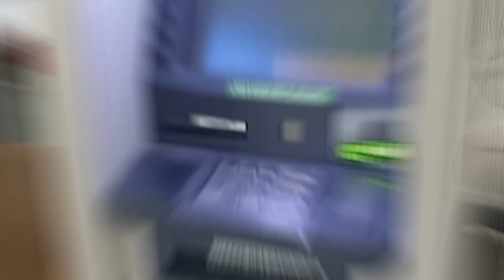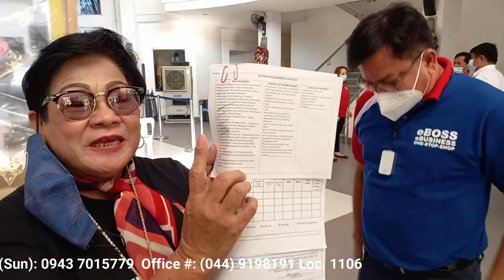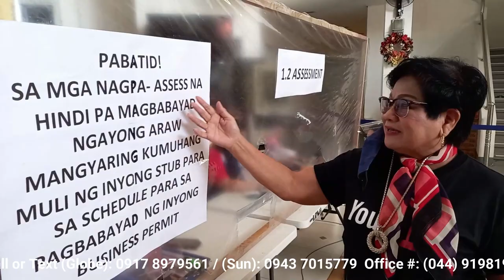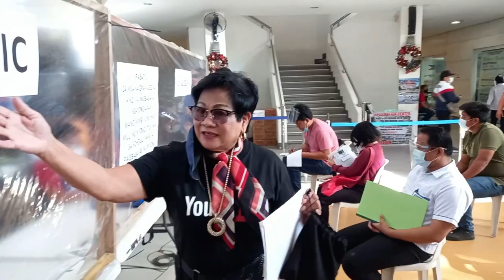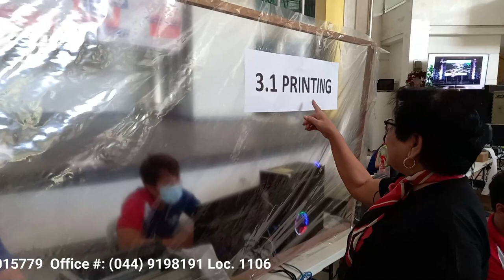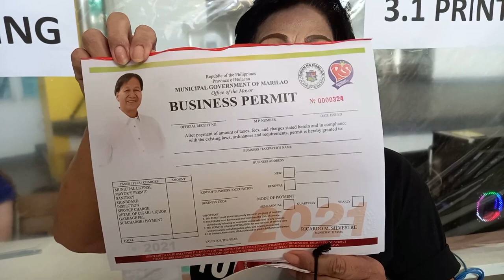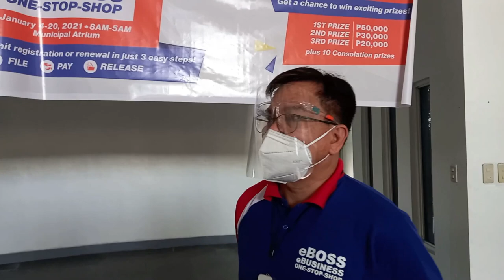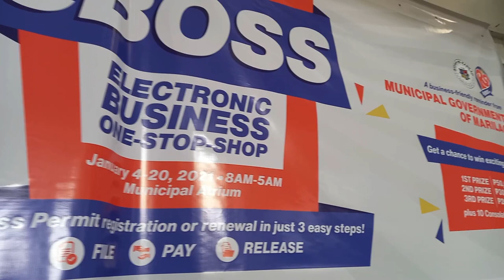One Stop Shope: Application of Business Permit Municipality of Marilao, Bulacan Vlog #20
As senior citizens we can still have a happy and productive life. Life is still beautiful spend quality time with our family and friends. God is good all the time !

By watching  my vlogs you can get useful tips and information about our daily life. You can even visit places without going outside. Thank you very much.
- Gandang Lola Rose (ang inyong millennial Lola vlogger)